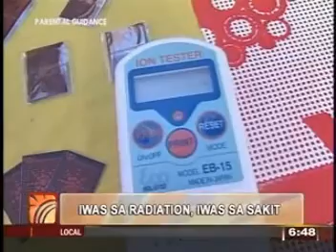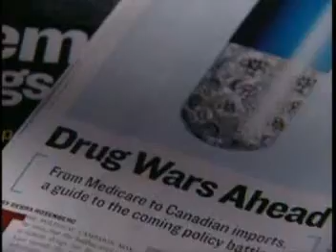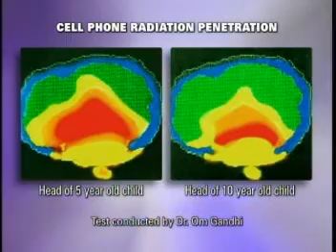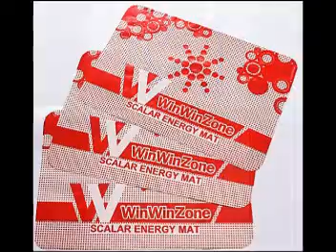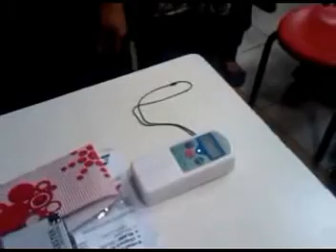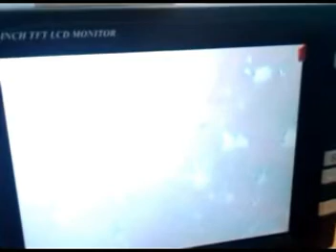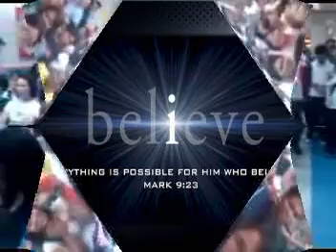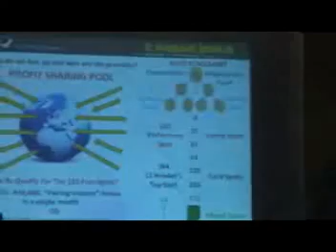Scalar Energy Sticker eliminates mobile phome radiation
This is a product presentation for Scalar energy sticker, know the health benefits of this product when you used it regularly. It helps in preventing electromagnetic wave from Cellphone, computers, microwave oven  television and other electronic products that emit radiation and give us diseases.